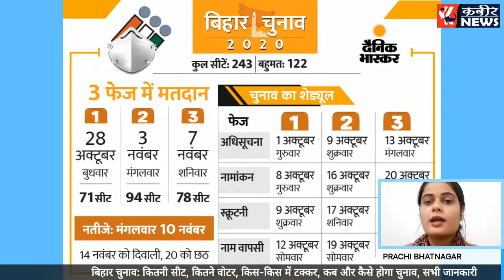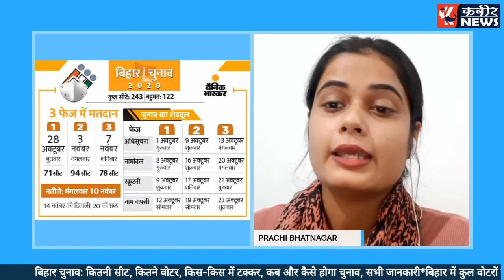बिहार चुनाव: कितनी सीट, कितने वोटर, किस-किस में टक्कर, कब और कैसे होगा चुनाव, सभी जानकारी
बिहार विधानसभा चुनाव 2020 की तारीखों का आज ऐलान हो गया है. इस बार का चुनाव सिर्फ तीन चरणों में होगा. तीन चरण की वोटिंग 28 अक्टूबर को शुरू होगी दूसरे चरण के मतदान 3 नवंबर को होंगे, तीसरे चरण के मतदान 7 नवंबर को होंगे और 10 नवंबर को रिजल्ट आएंगे. कोरोना काल में देश का पहला विधाानसभा चुनाव होने जा रहा है. ऐसे में बिहार चुनाव से जुड़ी अहम बातें आज हम आपको बताएंगे.
बिहार विधानसभा का मौजूदा कार्यकाल 29 नवंबर को खत्म हो रहा है. मतलब इससे पहले नई सरकार का गठन हो जाना है.

बिहार में कुल कितने वोटर.

Bhihar में कुल वोटरों की संख्या 7 करोड़ 18 लाख के आसपास है. फरवरी 2020 के आंकड़ों के मुताबिक पहली बार मतदान करने वाले युवाओं की संख्या तकरीबन 78 लाख है. वहीं 18 से 40 साल की उम्र के 4 करोड़ से भी ज्यादा वोटर हैं. मतलब कुल वोटरों में से आधे से ज्यादा वोटर युवा हैं.